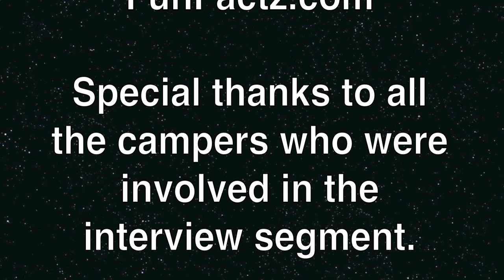JZNS Season 2 Ep 1 1080p